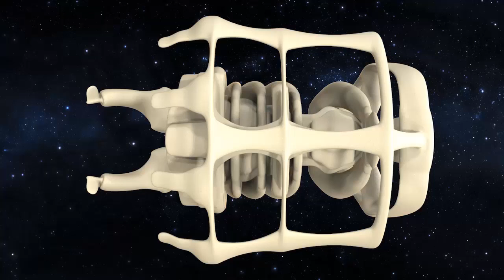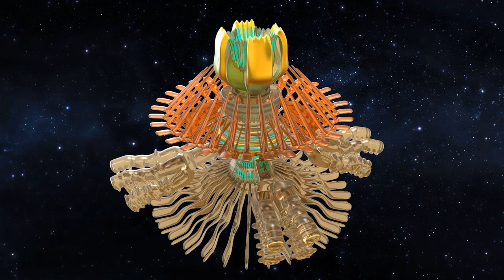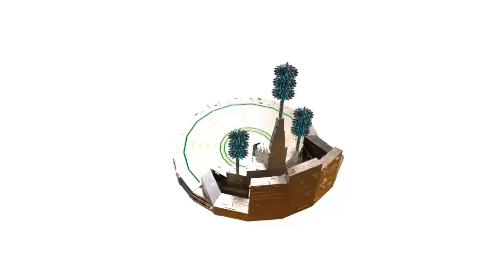GALACTIC FEDERATION QUESTIONS TO HEAL MIND